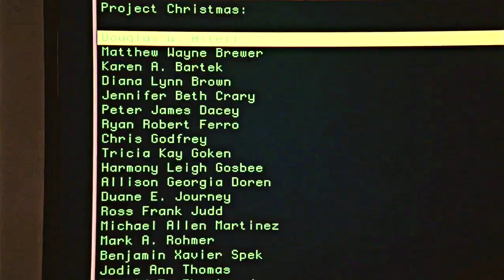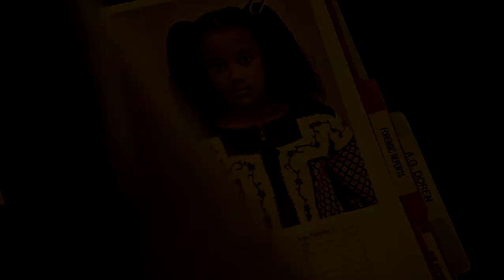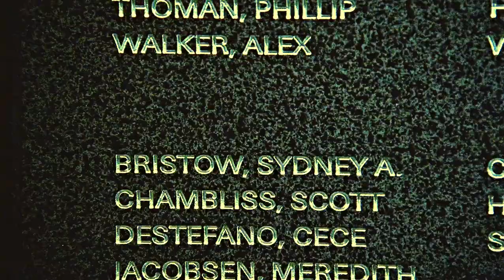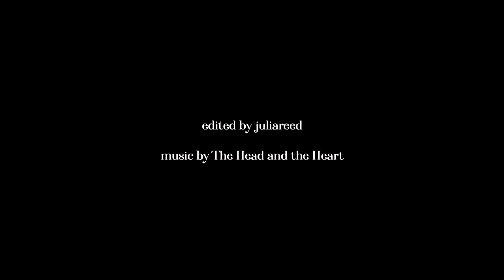allison & sydney | missed connection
“What happened with Bristow? When the Covenant found you, you were both unconscious.” “I can only remember that in bits and pieces. She came home. I realized that she knew. She aimed the gun at me. The next thing I remember, it was three weeks later when I woke up in a Covenant run hospital outside of Marseilles. Took me six months to fully recover. I've been working for them ever since.”

Fandom: Alias
Characters: Allison Doren & Sydney Bristow
Song: /watch?v=6wAe_PaFavo
Inspired by an amazing Buffy & Drusilla video: /watch?v=SbCiEB6Tk7M
Coloring: KeepHopeAlive (with adjustments)